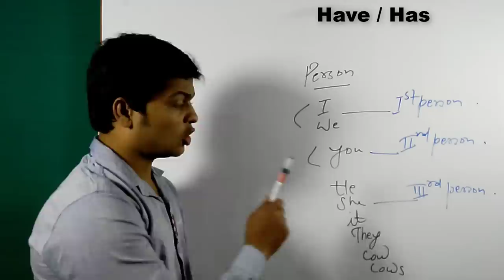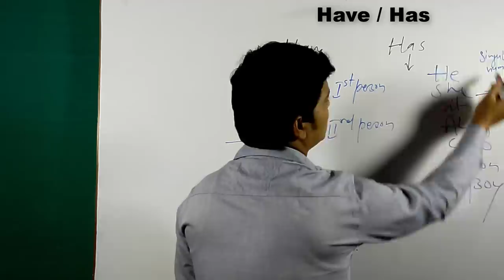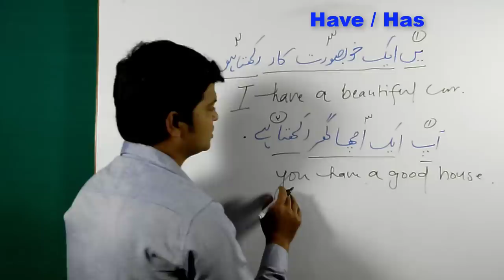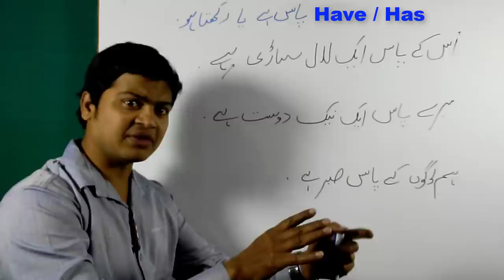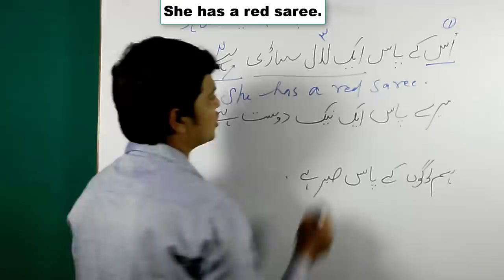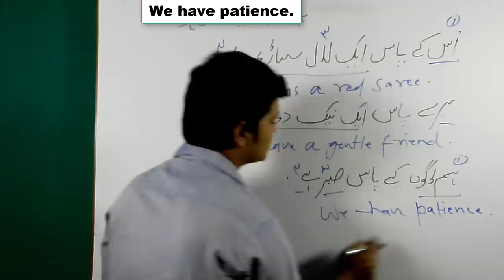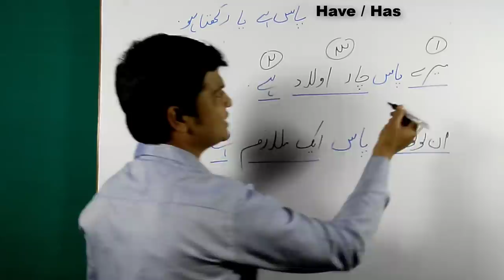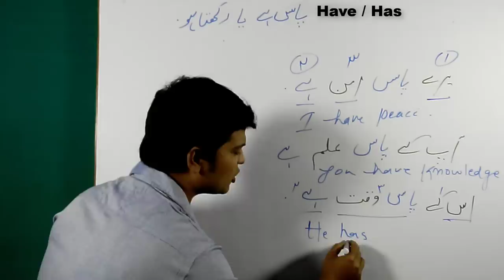Use of Have/ Has | Amazing Translation Tricks | Easy Way to Translation English to Urdu Sentences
useofhavehasinenglishgrammarthroughurdu#englishthroughurduhavehasandhaduse

LEARN ENGLISH BY SIMPLE RICKS
PART 1